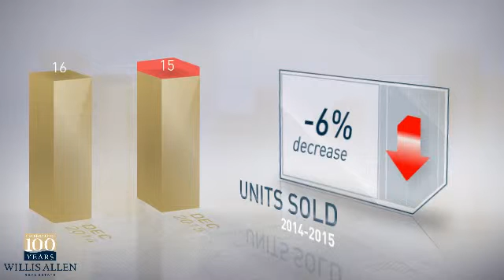Del Mar, CA 92014 - Real Estate Market Update - December 2015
The number of active listings was down 33% from one year earlier, and down 19% from the previous month. The median listing price was just over $2.9M. The median sale price was $1.5M. The number of units sold decreased 6% year over year, and held steady month over month.